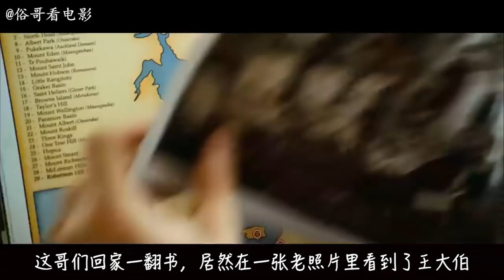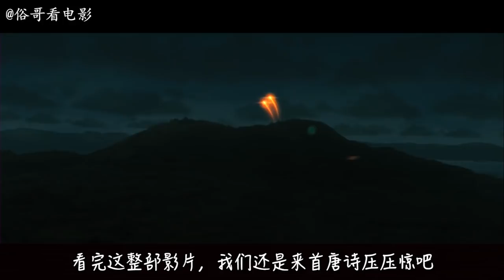外星人入侵地球，双胞胎兄妹联手烈焰操控师抵抗外星人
关注俗哥微信公众号suge2004或俗哥看电影，获取更多内容